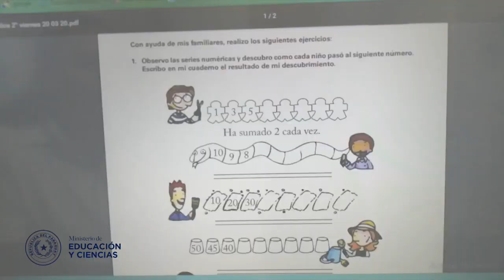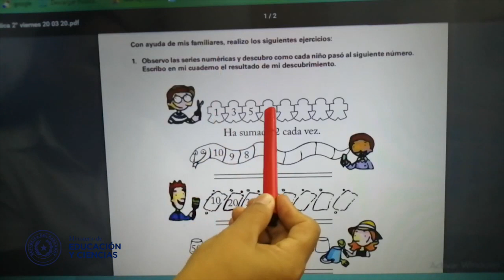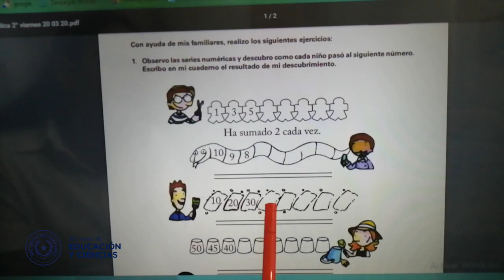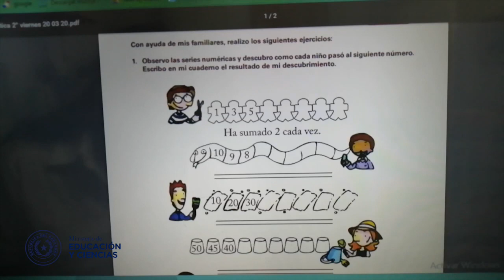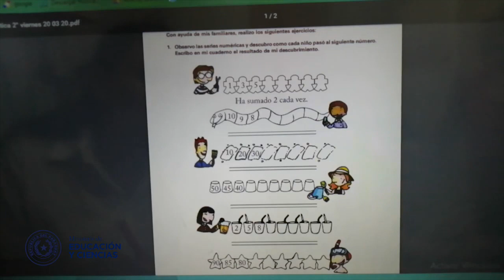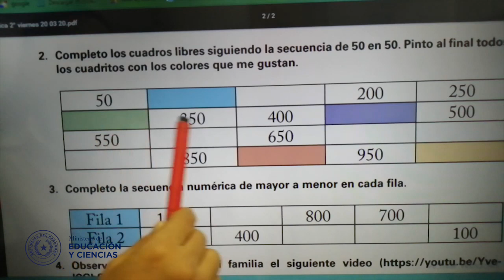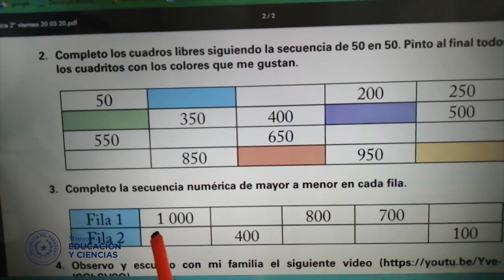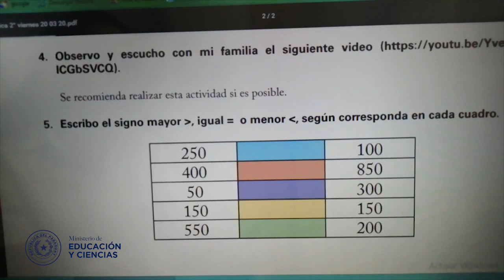VIDEO-2° GRADO-DÍA 5-TEMA MATEMÁTICAS-EEB-MEC-PY